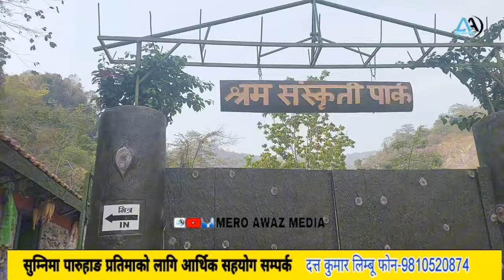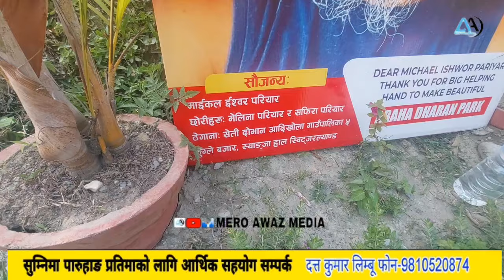खुसिको खबर! आराधरानमा टायल एक पाटो बल्ल लगाइयो,स्याङ्जालि मनकारीको अँखा आराधरानमा